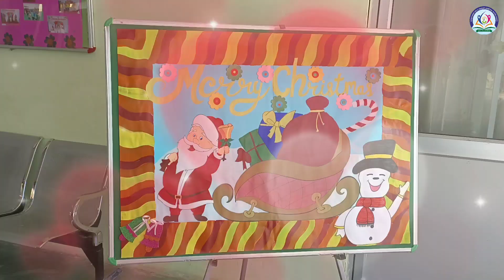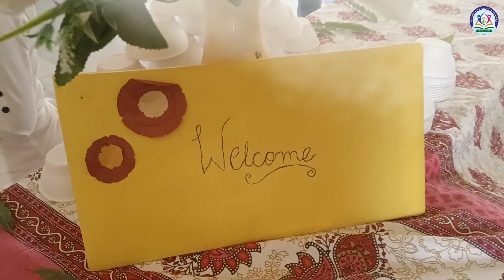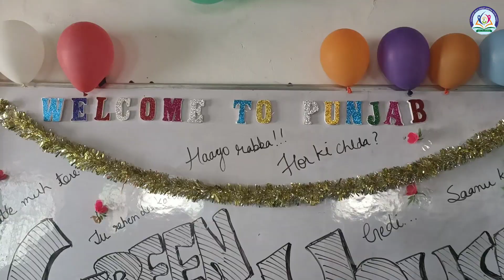Vivekananda Convent School.